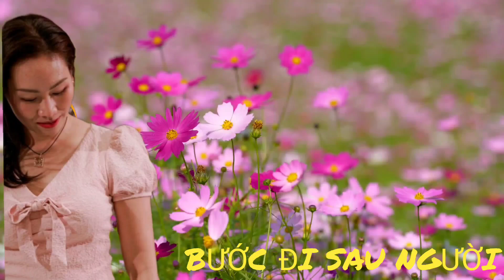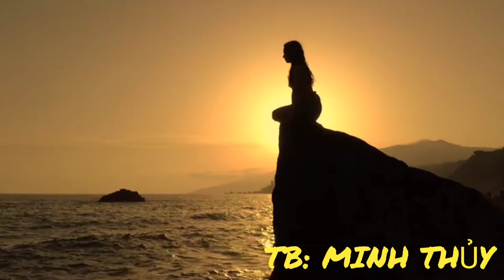Nhạc & Lời: Nhu Trần - ý Thơ: Phạm Tri - Bước Đi Sau Người TB: Minh Thủy - ĐT: 0981271465